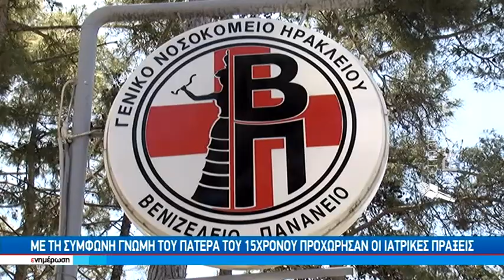Βενιζέλειο : συνελήφθη η μητέρα που αρνήθηκε Ιατρική πράξη στο παιδί της